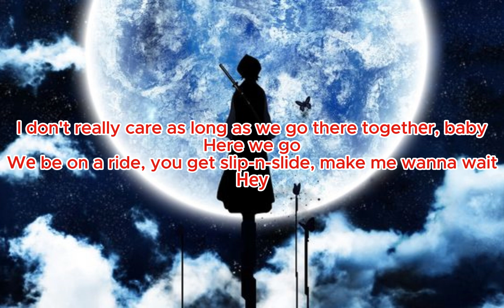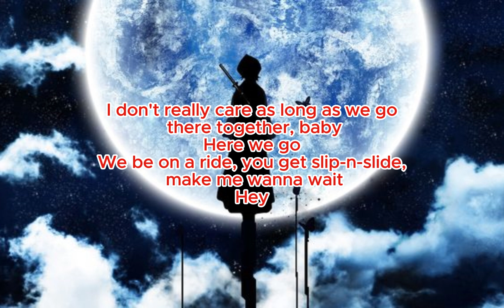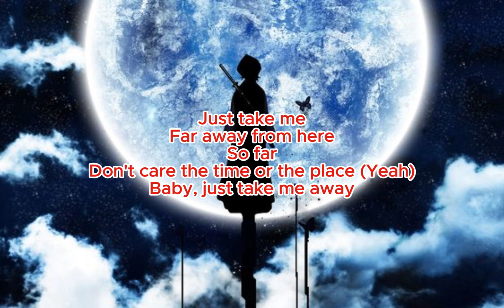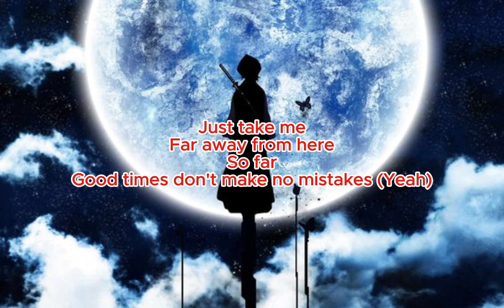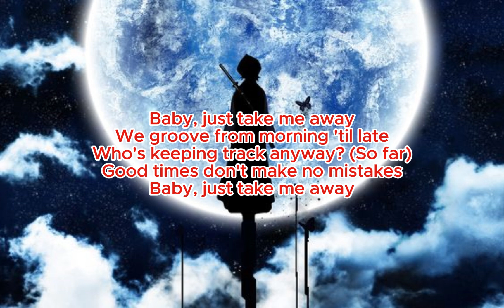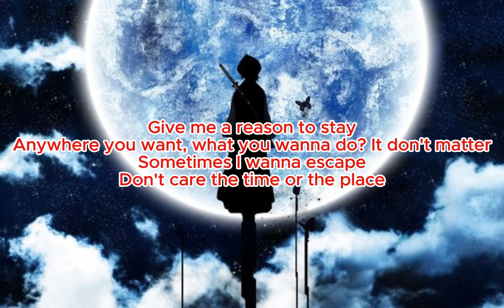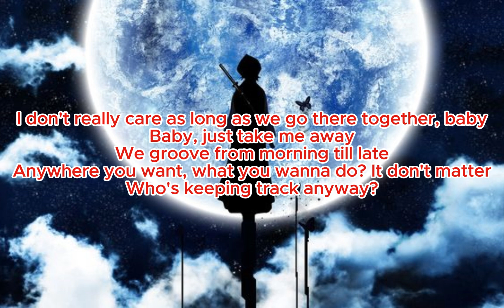Kenyon Dixon – Far Away (Lyrics)